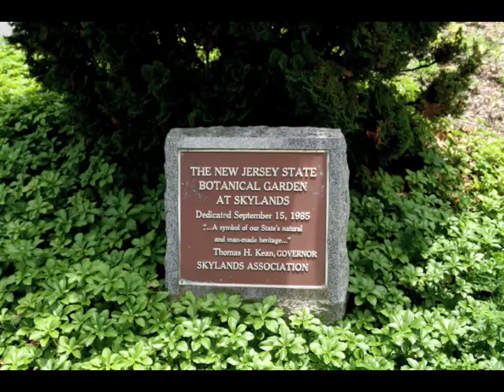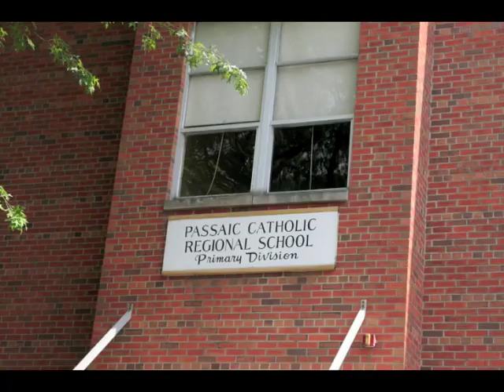04 Jersey with Richie